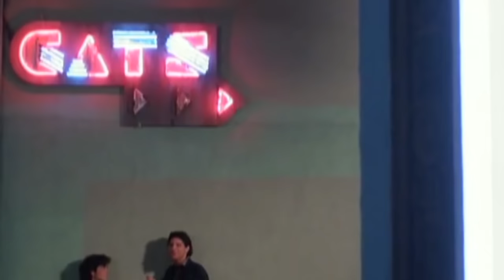FM-84 (feat. Ollie Wride) - Wild Ones [Music Video]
Movie: Pretty in Pink